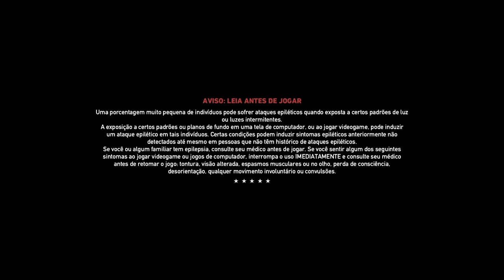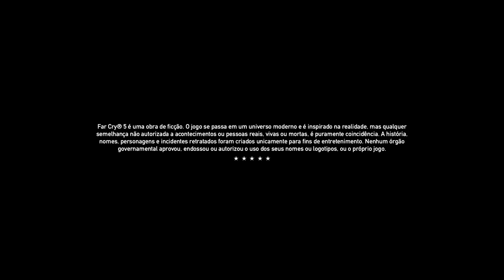Farcry 5 - Parte 11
PARA JOGARMOS JUNTOS:
Steam: Foxmolder9970
Xbox: Foxmolder9970
Playstation: foxmolder9970
Epic games: Foxmolder9970